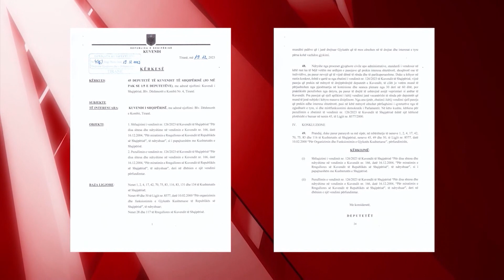Hetimet për inceneratorin e Tiranës, Berisha: Do të ngremë padi ndaj prokurorëve të SPAK-ut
Ish-kryeministri Sali Berisha në një deklaruar se do të ngrejë padi ndaj prokurorit Arben Krajës dhe Dritan Prençin për hetimet që janë bërë për inceneratorin e Tiranës.

Ai deklaroi se padi do të ngrenë edhe ndaj prokurorëve të SPAK që kanë hetuar sterilizimin dhe ish-ministrin Ilir Beqajn.

“Kushtetuta e Shqipërisë ndaj qartë pushtetet. Amnistinë Kushtetuta ia njeh si të drejtë parlamentit shqiptar dhe këtë të drejtë, ajo ia njeh parlamentit me votim të cilësuar, dmth me tre të pestat e tij.

Por Skapi i partisë ka marrë përsipër të bëjë rolin e parlamentit, të ushtrojë amnisti për krime ndër më të rëndat.